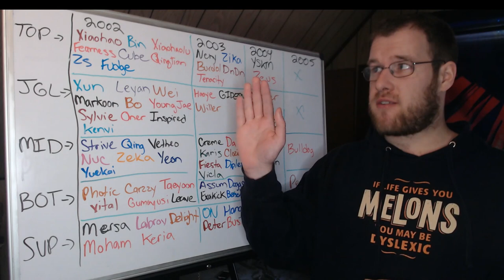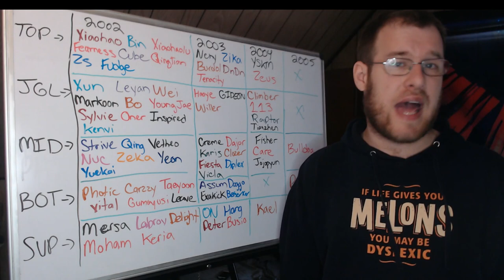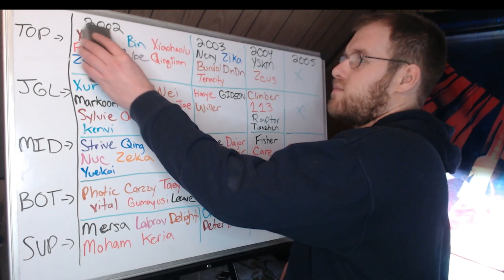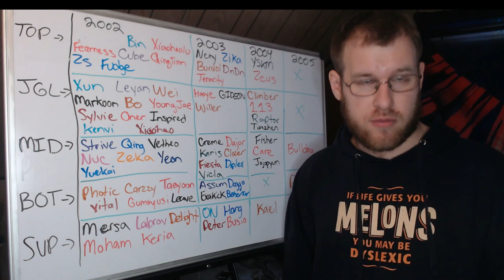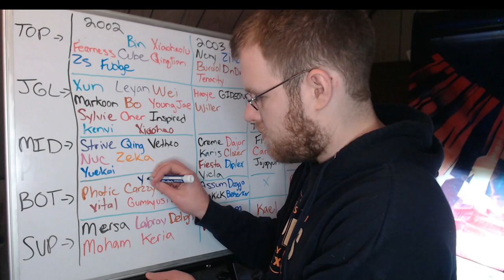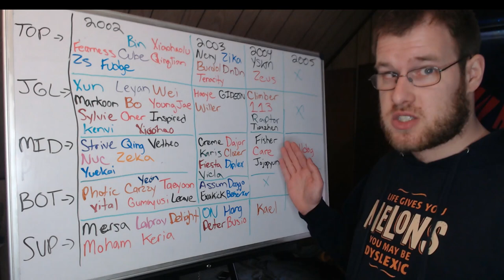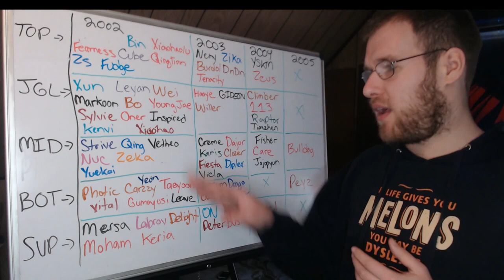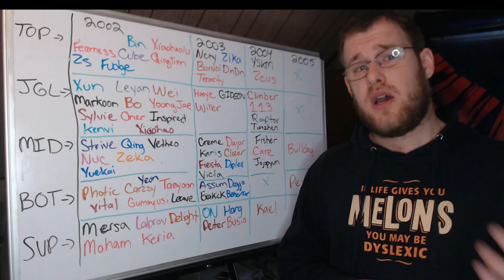Lol Esports Youngest for Spring Split 2023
In this video I go over the youngest players heading into the Spring Split of 2023 across the four major regions.